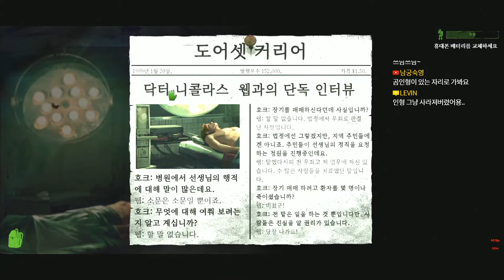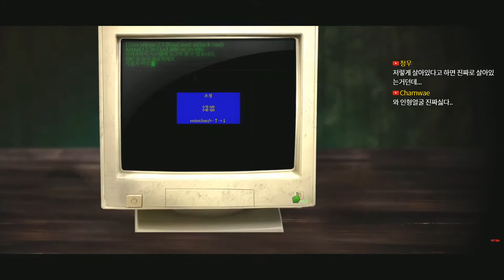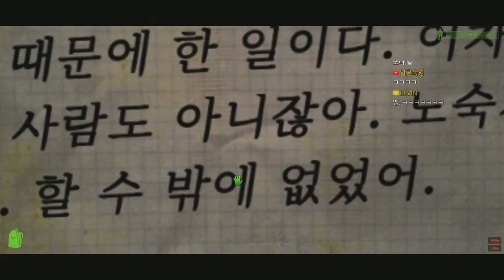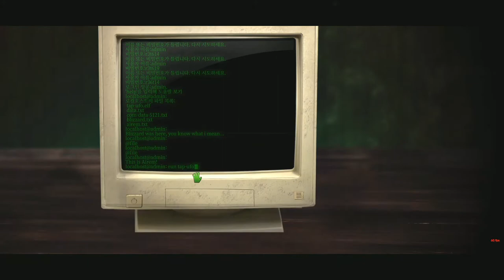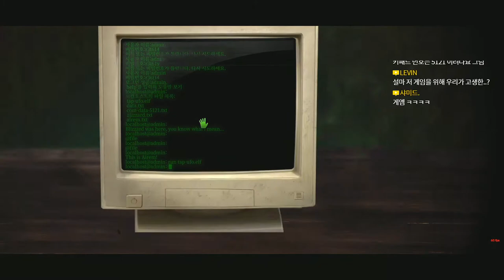[공포게임] 플레이 위드 미 #02 - 훼이크는 너무하자네 (Play with me)｜왓섭! GAME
★게임정보★
스팀평가 : 복합적
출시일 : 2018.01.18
개발사 : Airem
배급사 : IQ Publishing
영화 쏘우에서 영감을 얻은 방탈출 직쏘 게임!
당신은 나와 함께 놀 준비가 되었습니까?